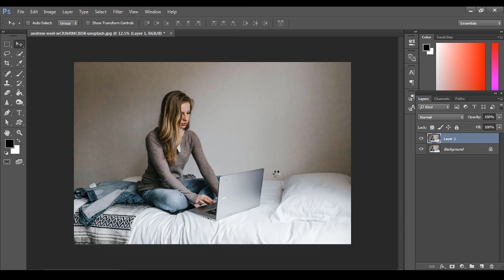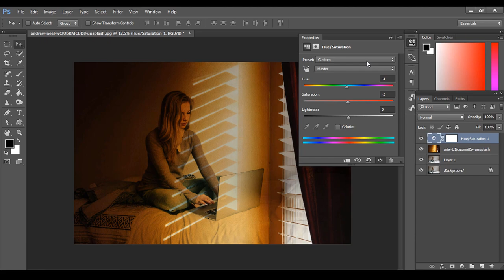Sun Blind Effect 🔹 Adobe Photoshop Tutorial 🔹Photo Editing : Graphics Designer